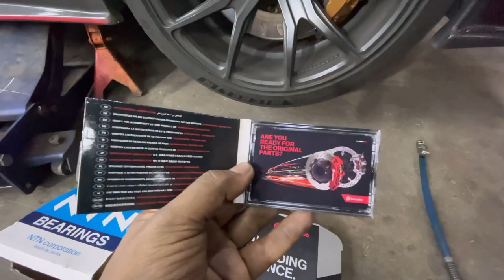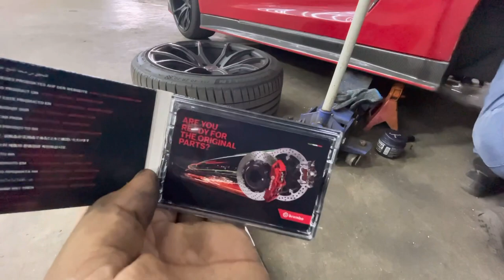NISSAN GT-R R35 MAINTINANCE❗️❗️HOW TO CHANGE THE BRAKES ROTORS AND PAD BRAKE BREMBO